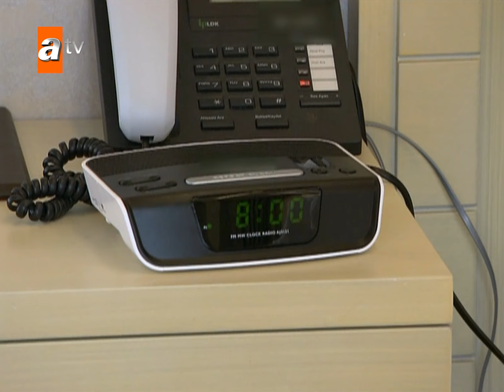Maraz Ali'nin piknik sürprizi - Adanalı Efsanesi